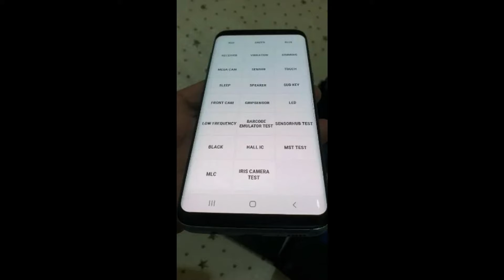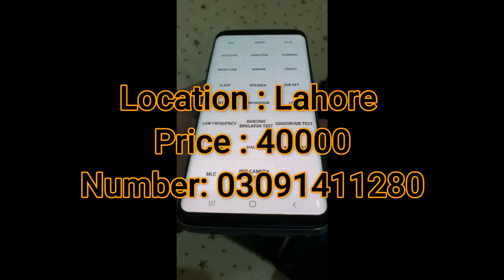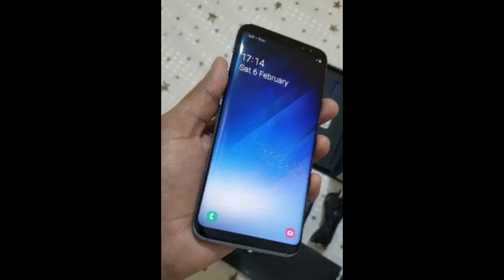Used Samsung S8 Used OPPO Ak1 Used Samsung S7 for sale low price in pakistan olx shopping